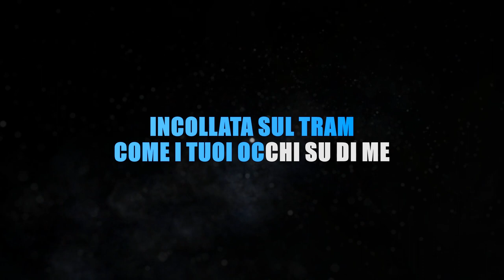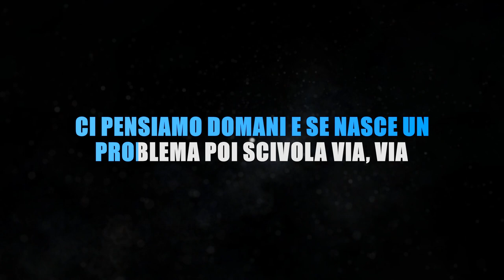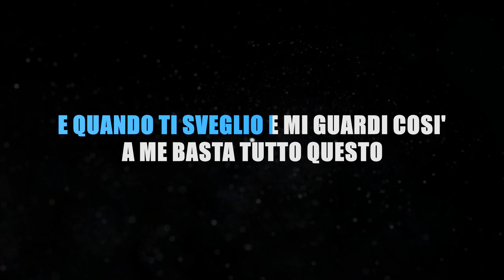Angelina Mango - Ci Pensiamo Domani - Karaoke Strumentale🎤